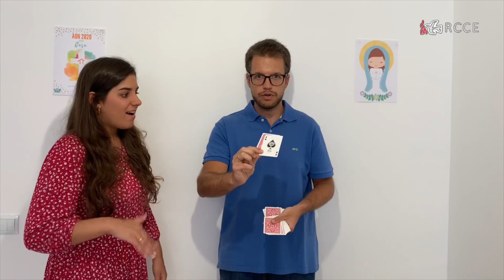AON'20 EN CASA (Día 5) - Fe y Conversión + El Señorío de Jesús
Este verano no es posible celebrar la Acampada de Oración de Niños de "forma presencial", ¡pero eso no nos va a impedir vivir la AON desde casa!

Hoy Mario nos recuerda lo importante que es poner a Jesús en el centro de nuestra vida, porque con Él todo se ordena y todo tiene sentido.
Además, nos contará una historia para que nos la aprendamos y se la podamos contar a nuestros familiares y amigos.

Por muchas cosas que poseamos, ¡el importante siempre es Dios!

Ministerio Nacional de Niños
Renovación Carismática Católica en España

Si estás interesado, contacta con nosotros:
Facebook: Ministerio Nacional de Niños - RCCE